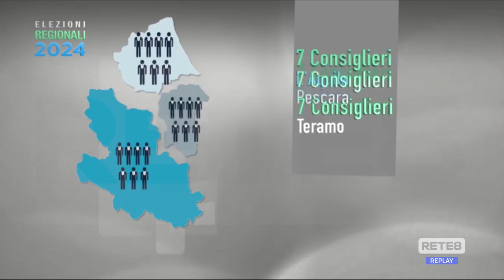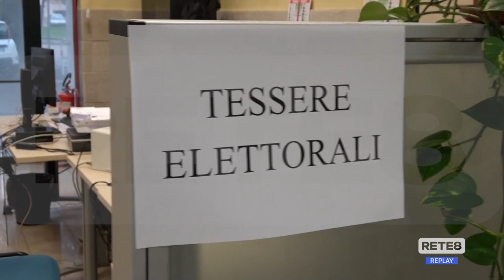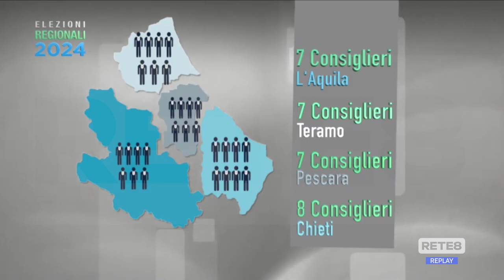Legge elettorale - Avviato l’iter per la modifica